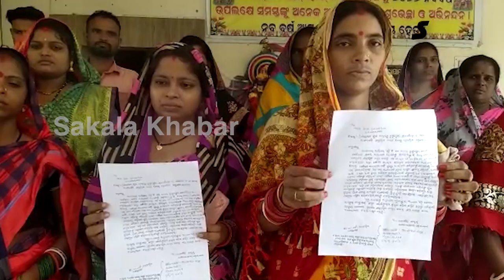ଅଙ୍ଗନଓ୍ବାଡି ସହାୟିକା ଚୟନ ରେ ଅନିୟମିତତା କରିଥିବା ଅଭିଯୋଗ